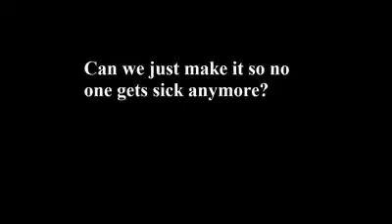A Video about Sickness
A video of me talking about things no one cares about. Sniffles and tissues.